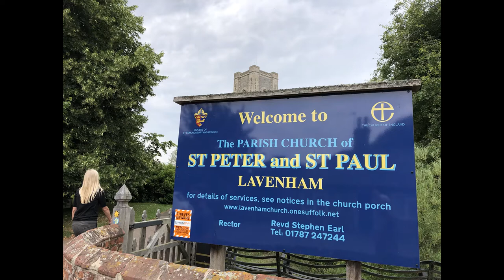Saint Peter and Saint Paul Lavenham Suffolk UK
Since Anglo Saxon times, a church has existed on this site where Saint Peter and Saint Paul Church is located.  The original church was built in the 1400’s.  The tower was initially completed in 1495, but additional work was done during the 16th century.  It rises to a height of 141 feet, and is absolutely beautiful!